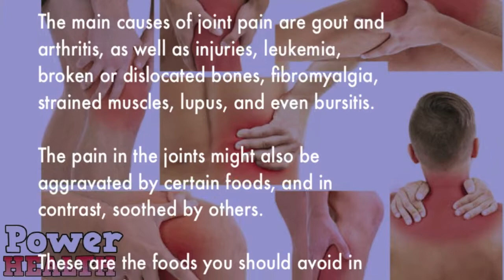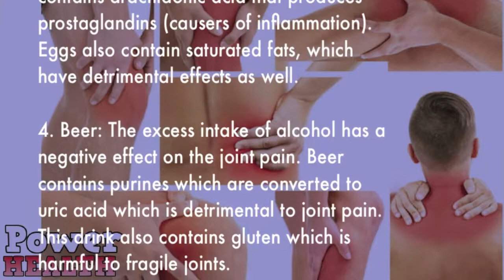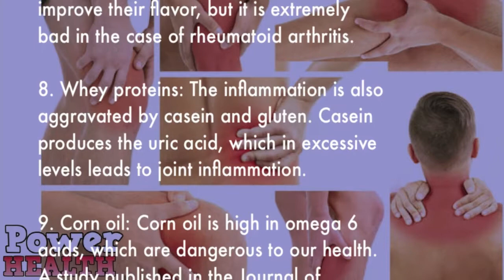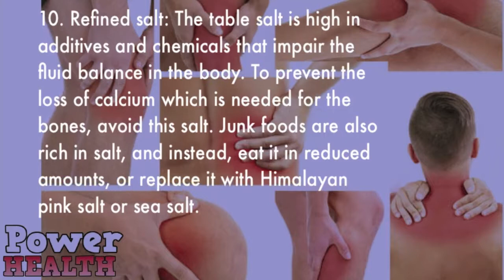If You’re ON Any of these medications, Do NOT Use Apple Cider Vinegar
Benefits of Apple Cider Vinegar:

Apple cider vinegar has a lot of benefits for your health. It's no surprise why Oprah, 20/20 and CBS, to mention a few, all rave about apple cider vinegar and its benefits.

There are also many books written about apple cider vinegar describing how excellent it is for your health.

The best-selling books on the subject include Apple Cider Vinegar Miracle Health System by Patricia Bragg, Amazing Apple Cider Vinegar by Earl Mindell, Apple Cider Vinegar for Weight Loss and Good Health by Cynthia Holzapfel and Dr. Karkar's Apple Cider Vinegar Cures and Treats by Dr. Karkar.

Proponents believe that apple cider vinegar can cure or help with a myriad of diseases and health problems such as arthritis, osteoporosis, high blood pressure, high cholesterol, cancer, infection, indigestion, memory and aging. Also, the most talked-about benefit of apple cider vinegar apparently is its help with weight loss.

Here are some of the major benefits of apple cider vinegar:

1. apple cider vinegar and weight loss

2. apple cider vinegar and acid reflux

3. apple cider vinegar and acne

4. apple cider vinegar and wart

5. apple cider vinegar and heartburn

6. apple cider vinegar and yeast infection

7. apple cider vinegar and arthritis

8. apple cider vinegar for skin

9. apple cider vinegar and cholesterol

10. apple cider vinegar for hair

11. apple cider vinegar and blood pressure

12. apple cider vinegar for sinus infection

13. apple cider vinegar and candida

14. apple cider vinegar and gout

15. apple cider vinegar and detox

16. apple cider vinegar and dandruff

17. apple cider vinegar and gerd

18. apple cider vinegar and hair loss

19. apple cider vinegar and constipation

15. apple cider vinegar and diabetes

Apple cider vinegar is great for you. With its so many benefits, it's no wonder why a lot of people are talking about apple cider vinegar and what it can do for your health.

If you find the idea of drinking full tablespoons of apple cider vinegar too difficult, taking apple cider vinegar pills may be a good alternative for you.